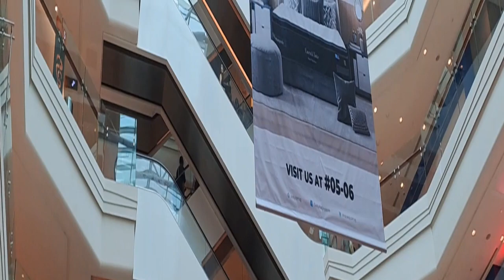PLAZA SINGAPURA Shopping Mall in Orchard Road, Singapore